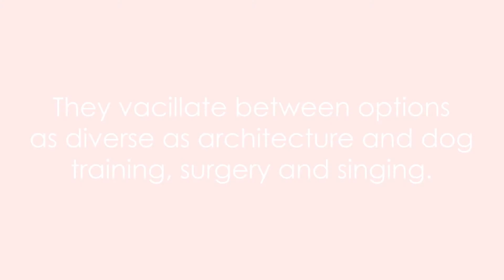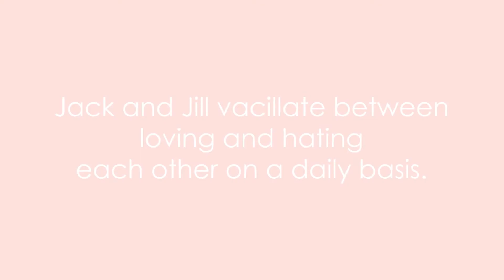Vacillate | Meaning with examples | My Word Book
Meaning of Vacillate: to waver between different opinions or actions

Examples:
1. We cannot vacillate on the question of the party's leadership.
2. The earthquake caused the entire house to vacillate.
3. She was decisive and she did not vacillate, and once committed she intended to win.
4. They vacillate between options as diverse as architecture and dog training, surgery and singing.
5. You can watch them vacillate all day long trying to decide whether to wear a red shirt or a blue one.
6. They do not vacillate with regard to their task of considering whatever object appears.
7. If you ask Paula to choose a restaurant for lunch, she will vacillate between restaurants forever.
8. If you vacillate between two positions, there is no way you will win the debate.
9. Sally is beginning to vacillate about whether or not she wants to get married on Christmas Day.
10. Jack and Jill vacillate between loving and hating each other on a daily basis.